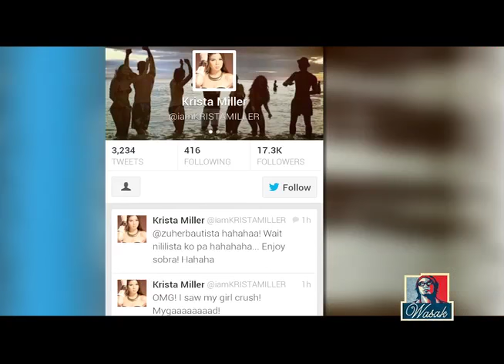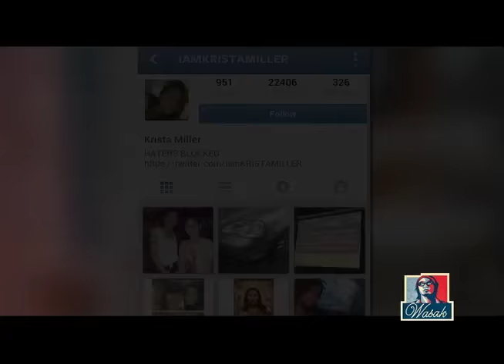WASAK EP 083 KRISTA MILLER